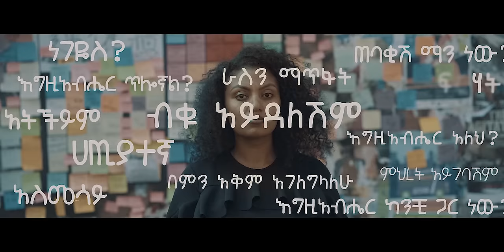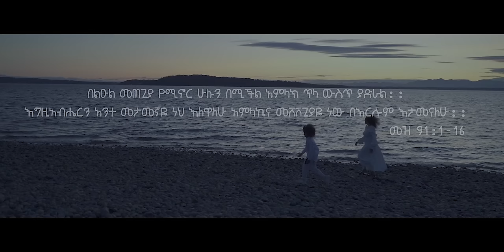ከቦኛል (Keboghal) - Ayda Abraham Official Video 2019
Marathon Films

Music produced mixed and mastered by Yamlu Molla

Horn section - Abiy Fassil

Choir arrangement

Ermiyas Molla & Abel Abebe

Choirs

Meti Abera
Ermiyas Molla
Abel Abebe